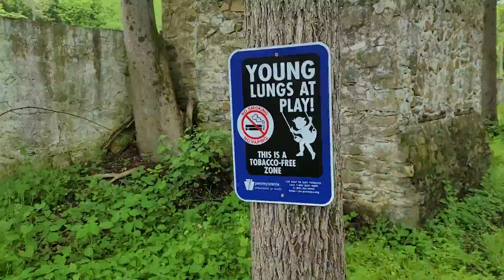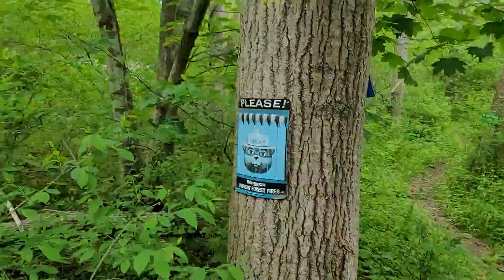Sunday Funday... Part 3 Walkin in! ✨️⛏️